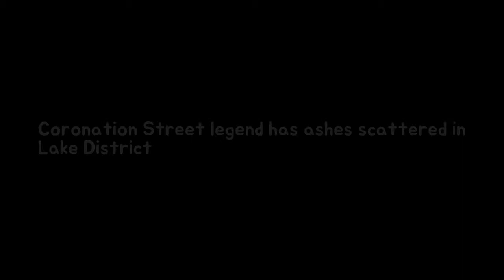Coronation Street hearing has ashes imputed among Lake District durability The actres Breaking News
The actress who played one of Manchesters best known characters for over 20 years died three days after her 90th birthday in October 2016. A year later in October 2017 her beloved brother Kenneth Hodgkinson died at the age of 92.

Hilarious photographs seize the entirely WORST flatmate rite permanency People out of Breaking News:

Kim Kardashian speaks out above losing an embryo earlier than her second being pregna Breaking News:

A sting regarding a lad Louis Tomlinson reveals the REAL Prince Harry permanency GE Breaking News:

Ferne McCanns infant Sundays iciness outfit inflicting unexpected response on line  Breaking News:

? Once I have received your message and determined you